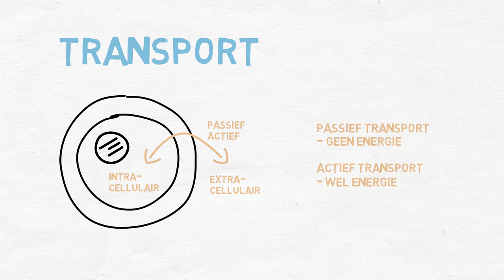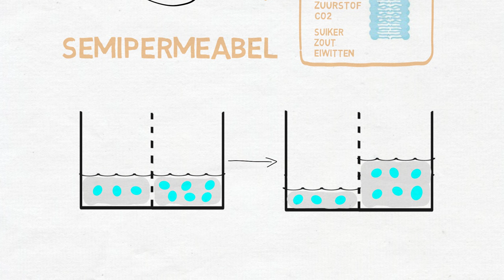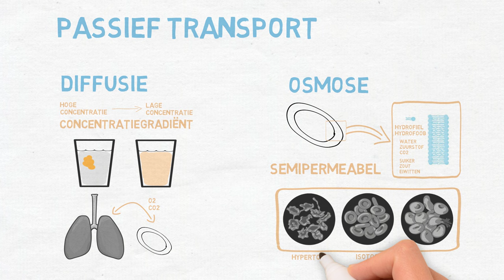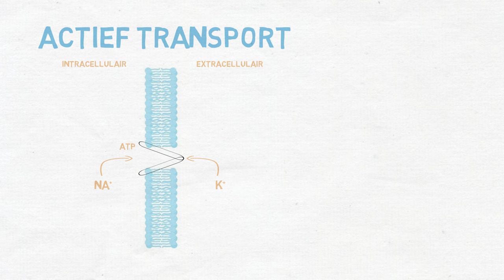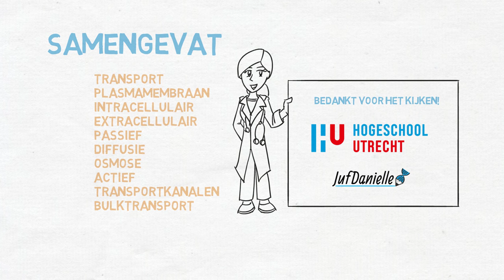Transport: diffusie, osmose, actief transport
✅ Transport Over het Celmembraan: Diffusie, Osmose en Actief Transport | Verpleegkunde Leren
In deze video bespreekt Danielle de verschillende manieren waarop stoffen het celmembraan passeren. Leer over passief transport, zoals diffusie en osmose, en ontdek hoe actief transport werkt via de natrium-kaliumpomp en bulktransport (fagocytose en exocytose). Begrijp de rol van het celmembraan bij het handhaven van de intracellulaire en extracellulaire vloeistofbalans.

⭐ Belangrijke onderwerpen in deze video:
- Passief transport: diffusie en osmose
- Actief transport: natrium-kaliumpomp en bulktransport
- Invloed van osmotische veranderingen op cellen